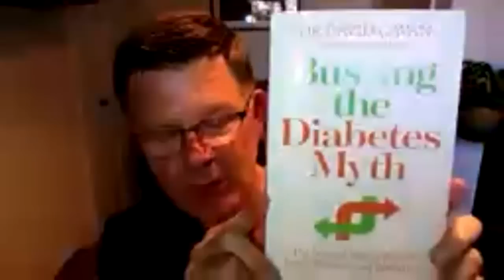No Country Does Diabetes Guidance Well | Dr. Shawn Baker & Dr. David Cavan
Dr David Cavan MD, FRCP is a Consultant Endocrinologist who worked for many years at the Bournemouth Diabetes and Endocrine centre, one of the leading diabetes centres in the UK.  During that time, he developed several self-management programmes for people with diabetes. In 2013, he moved to Brussels to work for three years as the Director of Policy and Programmes at the International Diabetes Federation (IDF).  There he was responsible for overseeing a range of projects that addressed the needs of people with diabetes at a global level.

He returned to the UK in 2017 and now works part time at University Hospitals Dorset and at the London Diabetes Centre. He also oversees diabetes management programmes in different countries and runs training courses for health professionals internationally. He is a successful author, and his latest book ‘Busting the Diabetes Myth’, explaining how people can reverse type 2 diabetes and prediabetes, has just been published. This follows on from his previous books: ‘Take Control of Type 1 diabetes’, ‘Reverse your Diabetes’ and ‘The Low Carb Diabetes Cookbook.’

Timestamps
00:00 Introduction
04:03 Type 2 diabetes standard of treatment
07:01 New generation drugs and type 2 diabetes
10:17 Low-carb diets
15:45 Standard outcomes for diabetics
20:28 Different types of insulin
24:09 Patient goals
29:56 Pancreatic stem cells
33:31 Insulin secretion in diabetics
35:15 Type 1 diabetics coming off insulin
37:38 Thyroid issues and diabetes
39:10 Glucagon and insulin
40:34 Gut physiology
46:36 Countries that manage diabetes well